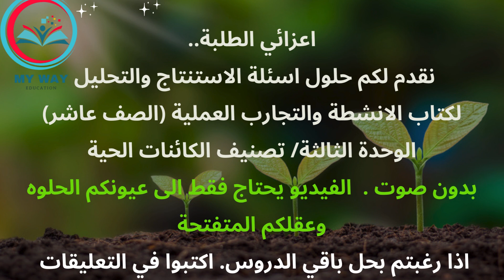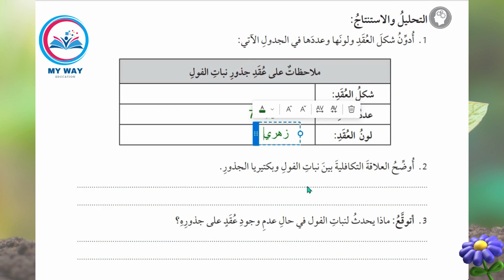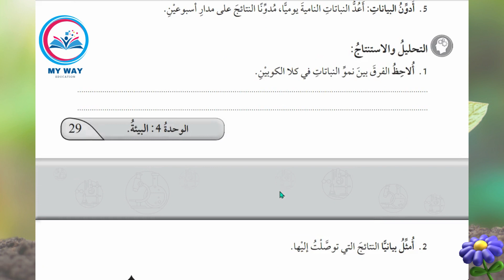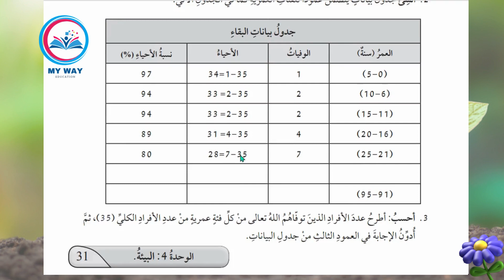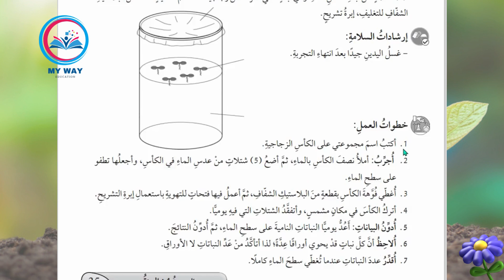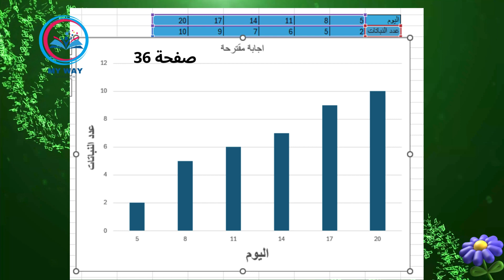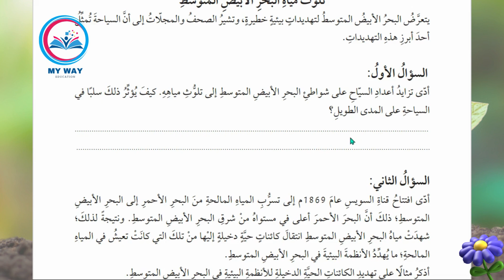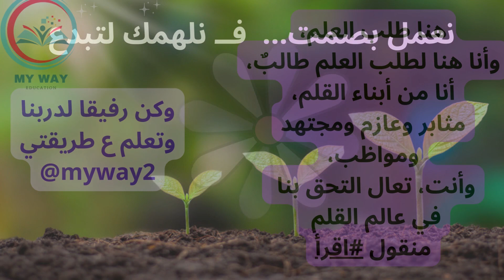(10) حل كتاب الانشطة والتجارب العملية (الاحياء) صف عاشرالوحدة الرابعة : البيئة ف2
حل كتاب الانشطة  والتجارب العملية (الاحياء) صف عاشرالوحدة الرابعة : البيئة ف2
ما عليك سوى الانتساب إلى هذه القناة للاستفادة من المزايا: